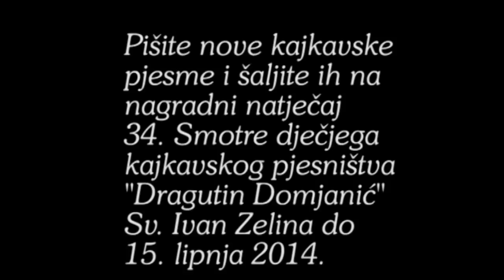Jan Kocet - Ptičok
33. Smotra dječjega kajkavskoga pjesništva "Dragutin Domjanić"
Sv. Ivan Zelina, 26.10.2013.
Ptičok, Jan Kocet, 2. razred
OŠ "Petar Zrinski", Čabar
Voditeljica: Tina Malnar, dipl. uč. raz. nast.